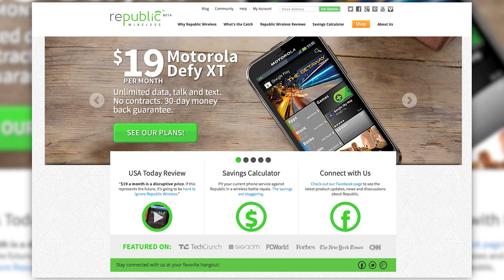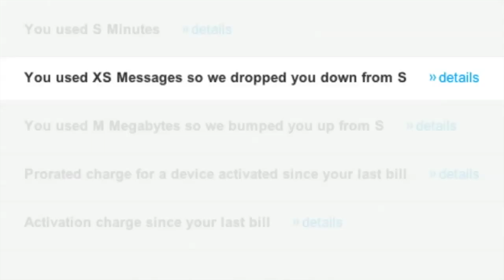Is this Wireless Plan Really Free?!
FreedomPop recently unveiled a wireless plan that purports to be totally free, so what's the catch? Annie takes a look at FreedomPop's "free" plan, and other low cost cell phone carriers. Would you ever switch to one of these low-cost carriers?

Host: Annie Gaus
Producer: Lauren Rudser
Associate Producers: Todd Boudreaux, Chastity Vicencio
Editor: Frank Knight